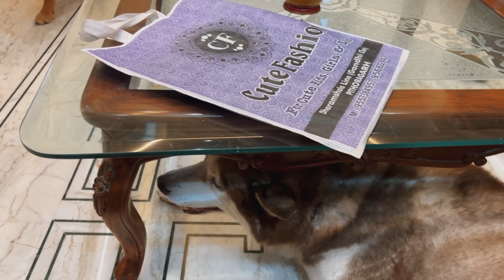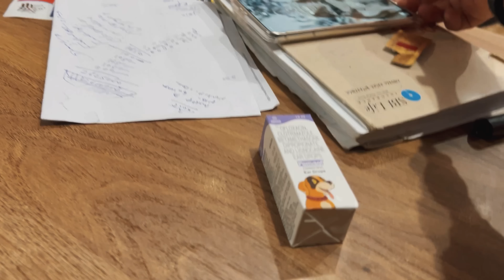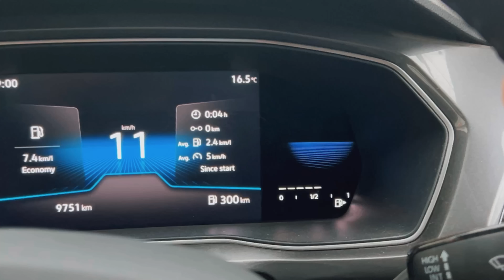Ghost ko khatarnak Ear Infection ho gaya!! 😓 | The Himalayan Husky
Ghost caught an Ear infection and was in bad pain. In this video we try to deal with it while I have to leave out of station the next day.

Regards
Dee